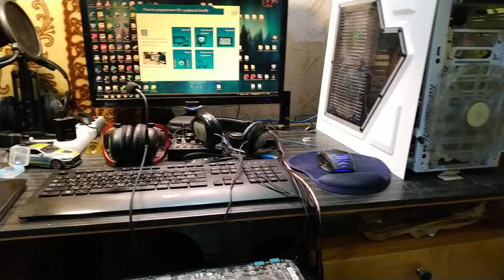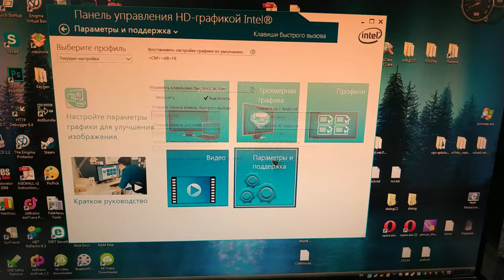Перестала работать видеокарта. Кратко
В этом видео я расскажу вам о том, какой сюрприз меня ждал при включении компьютера. А именно - У меня перестала работать видеокарта. Но я понял это не сразу, и долго перезагружал компьютер, надеясь на то, что сейчас всё заработает. Но, нет... не заработало... В итоге перешёл на видеокарту встроенную в процессор.

P.S. Это был первый дубль, он больше на эмоциях. Но есть ещё и второй, там я более подробнее рассказал.